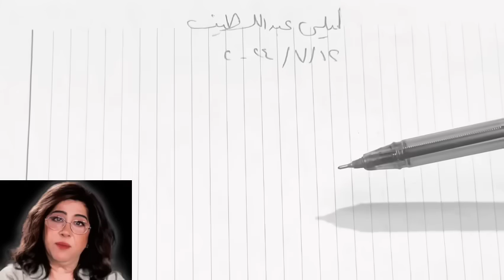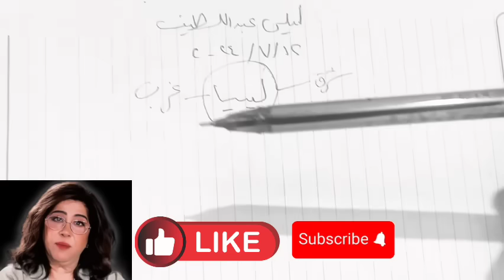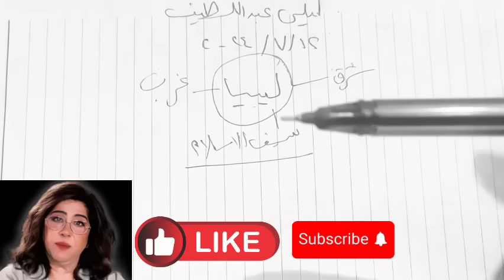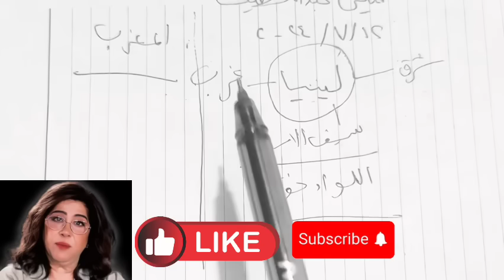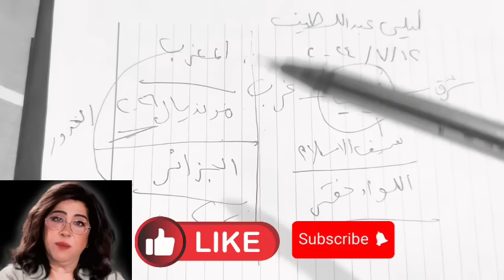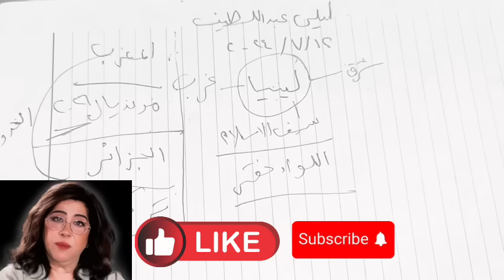توقعات ليلى عبد اللطيف الأخيرة للدول العربية منها أزمة تضرب الدول وقرار رئاسي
توقعات ليلى عبد اللطيف 2025 في أحدث توقعتها، توقعت الفلكية اللبنانية الشهيرة ليلى عبد اللطيف حدوث زلزال قوي في الفترة القريبة. تعتبر هذه التوقعات جزءًا من سلسلة توقعاتها المثيرة التي دائمًا ما تثير اهتمام الجمهور. بالإضافة إلى ذلك، كشفت ليلى عبد اللطيف عن توقعاتها لعام 2025، متوقعة تغييرات جذرية على الصعيدين السياسي والاقتصادي.ليلى_عبد_اللطيف توقعات زلزال #2025